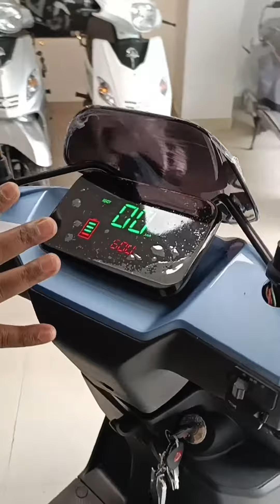2023 Premium Electric 🛵 Modern Features⚙️Low in Price💲Best in Performance🏃Good all Riders ✅JET320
2023 Premium Electric 🛵 Modern Features⚙️Low in Price💲Best in Performance🏃Good all Riders ✅JET320

Special Thanks 🙏
Purple Electric Mobility
S-1 Okhla industrial area phase 2
Opposite Om tvs
New delhi
110020
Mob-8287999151